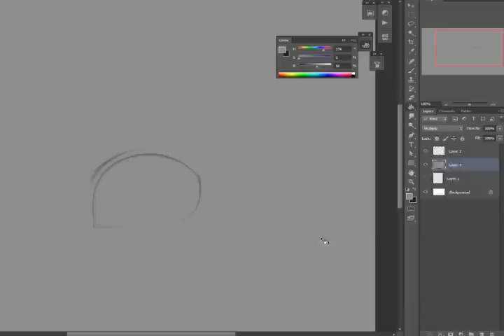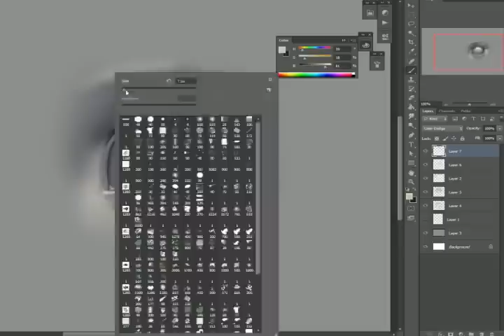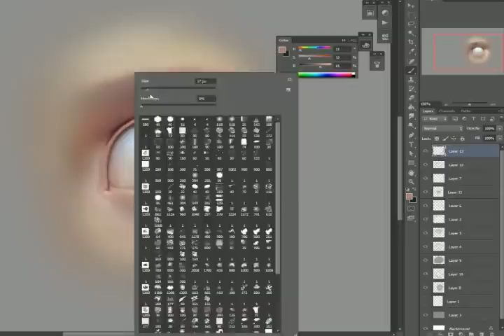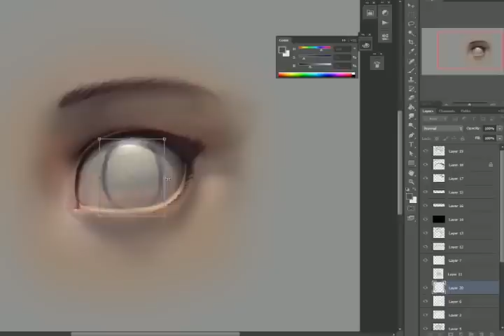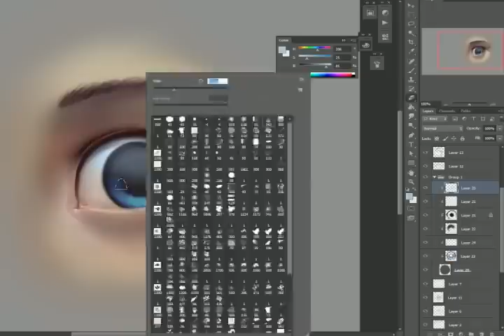Painting Eye Exercise (Timelapse)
1h in 5min (x12)